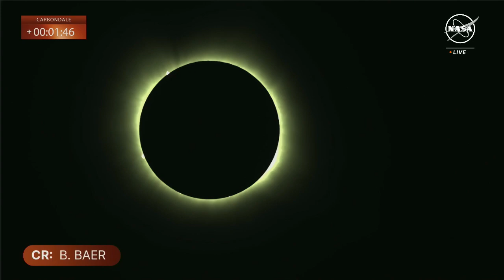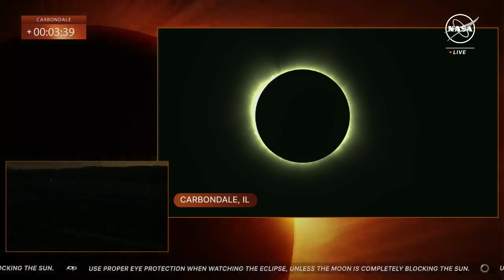Solar Eclipse from Carbondale IL 2024 08.04.2024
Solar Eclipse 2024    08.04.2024